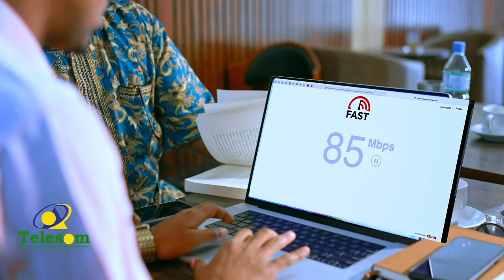gobolka Awdalwaxa ka bilaabmay imtixaanka shahaadiga ah ee dugsiyada dhexe iyo sare ee Somaliland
ku dhowaad 4000 arday ayaa u fadhiisatay gobolka Awdal imtixaanka shahaadiga ah ee dugsiyada dhexe iyo sare ee Somaliland